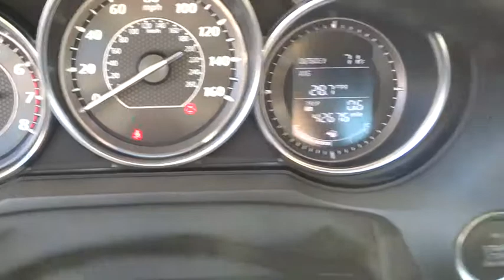2014 Mazda Mazda6 Orange County, Irvine, Laguna Niguel, Newport Beach, Mission Viejo, CA 7099A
2014 Mazda Mazda6
2014 Mazda Mazda6 i Sport - Stock#: 7099A - VIN#: JM1GJ1U68E1126799

You Win! Look! Look! Look!When was the last time you smiled as you turned the ignition key? Feel it again with this good-looking 2014 Mazda Mazda6. Want to save some money? Get the NEW look for the used price on this one owner vehicle. Previous owner purchased it brand new and it still looks like the day it rolled off the lot!